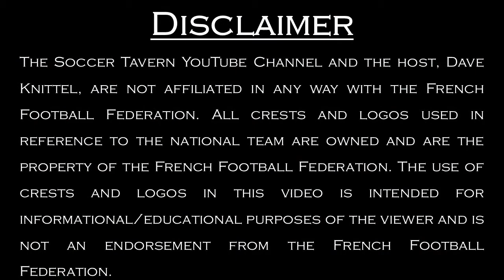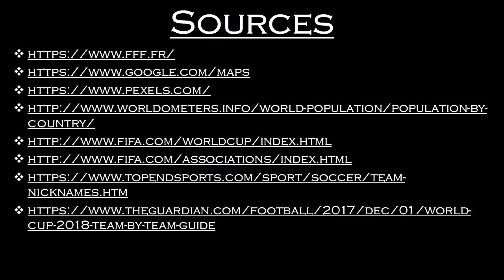France | National Team History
We discuss some of the French Men's National Soccer Team's history in this video. We begin with some information on the country like the population, location, and the team's home ground. We then discuss the federation's history, the team's nicknames, and crest. And we close with discussing the team's tournament history, noteworthy players, and records.

The video is not all-encompassing but it hopefully provides some interesting information about the France Men's National Soccer Team.